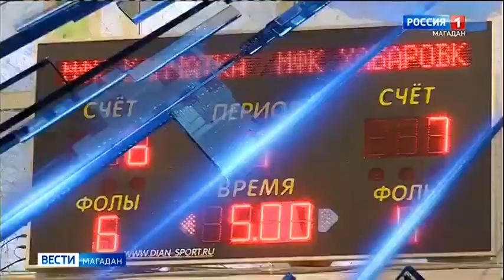Часы и переход на ГТРК "Магадан" (Россия 1 +8, 09.12.2019)